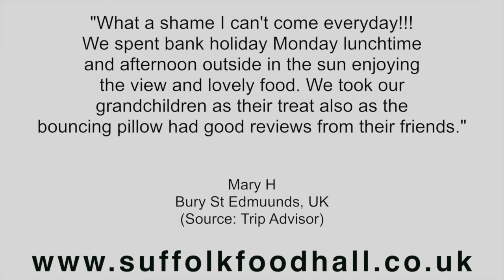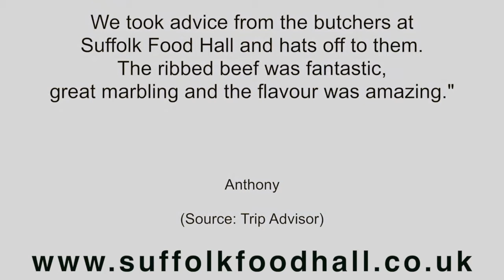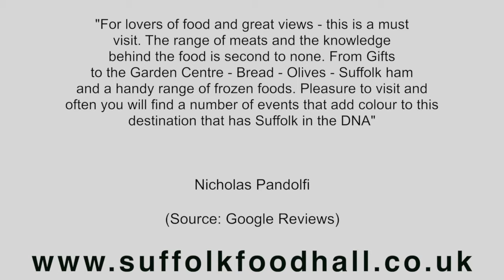Suffolk Food Hall - Reviews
Reviewed: 4 Stars!     Suffolk Food Hall provide fantastic food produced locally and host many activities. This video shows some of the excellent reviews that have been offered by their happy customers.

For more information you can visit them at:

Suffolk Food Hall Ltd
Wherstead
Ipswich
Suffolk
IP9 2AB